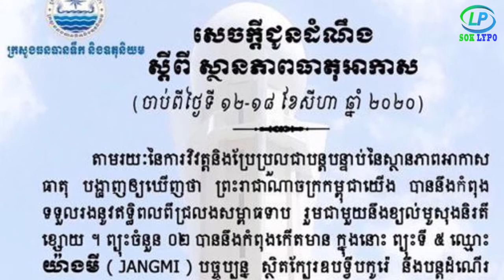ចាប់ពី​ថ្ងៃ ១២-១៨ ខែសីហា​នេះ កម្ពុជា​នឹង​មាន​ផ្គរ រន្ទះ និង​ខ្យល់​កន្ត្រាក់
ទស្សនា Videos ជាច្រើនទៀត សូមចុច ចាប់ពី​ថ្ងៃ ១២-១៨ ខែសីហា​នេះ កម្ពុជា​នឹង​មាន​ផ្គរ រន្ទះ និង​ខ្យល់​កន្ត្រាក់

សូមអញ្ចីញទស្សនា​ Video របស់ខ្ញុំបាទមួយចំនួនទៀត ដោយចុកលើ Link ខាងក្រោម៖

       សូមប្រិយមិត្តទស្សនិកជនទាំងអស់ បានប្រកបតែនឹងសេចក្តីសុខចំរើន កុំបីឃ្លៀងឃ្លាតឡើយ។

សូមអរគុណ!